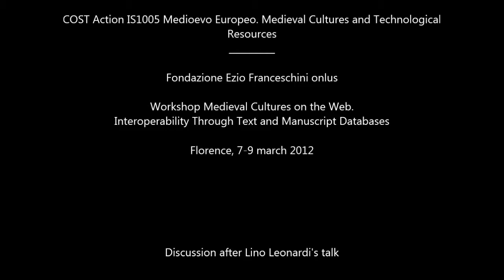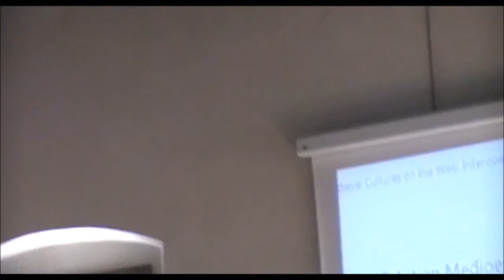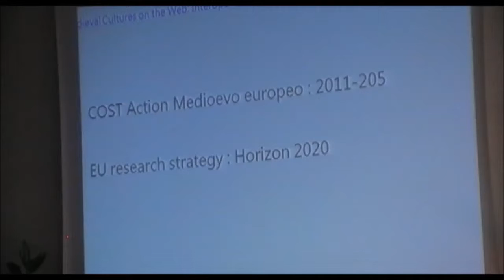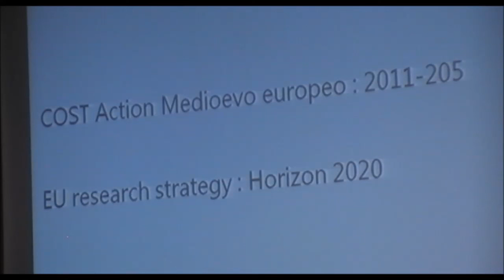14 - Medieval Cultures on the Web. Discussion (Leonardi)